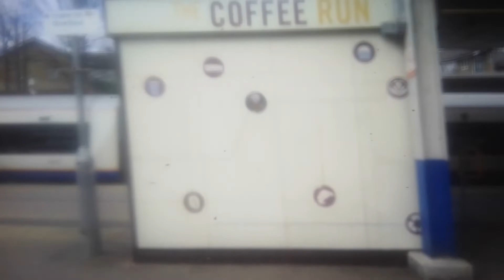Train race To Highbury and Islington